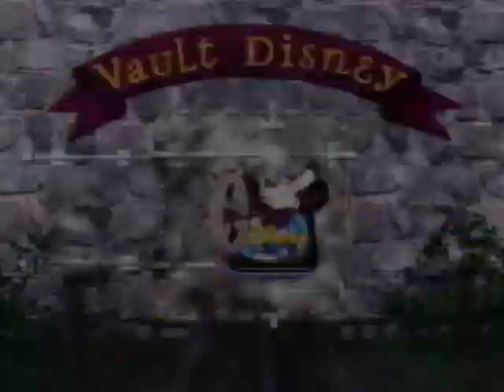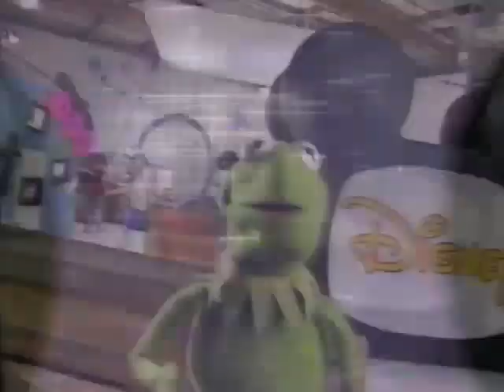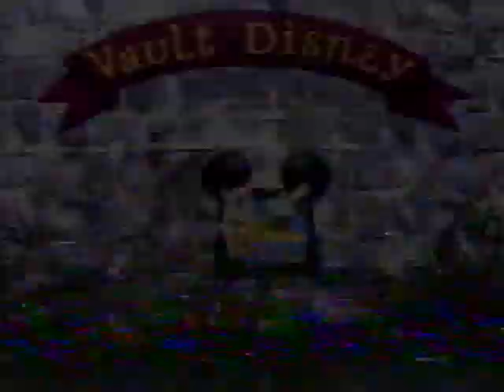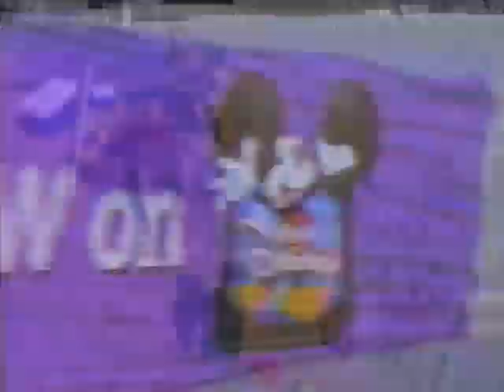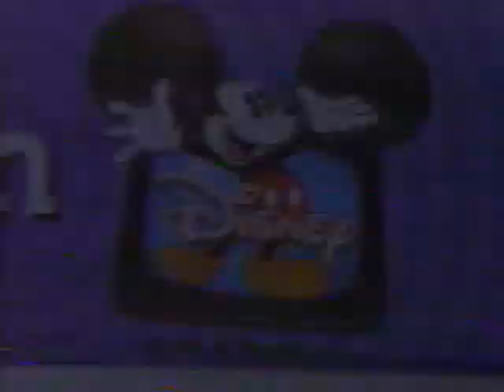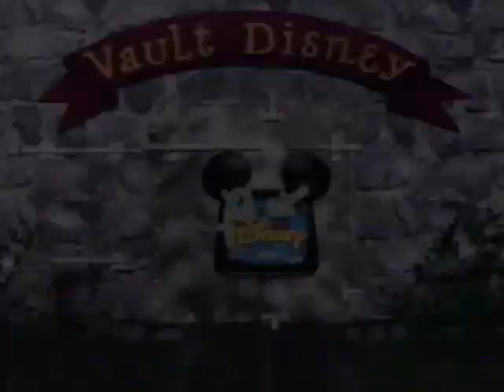Disney Channel - Television Commercial Block (1997) - 1